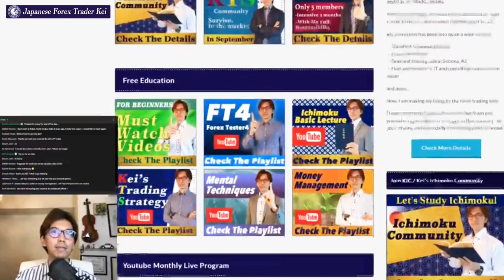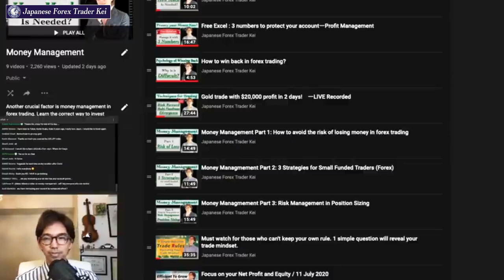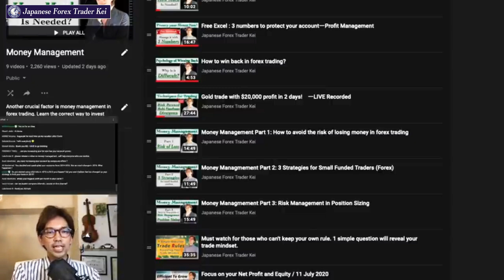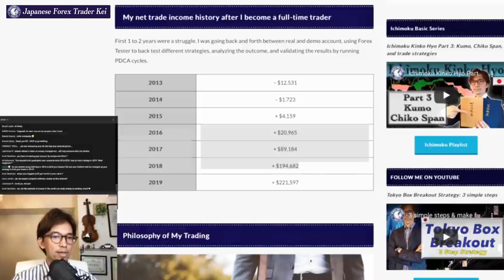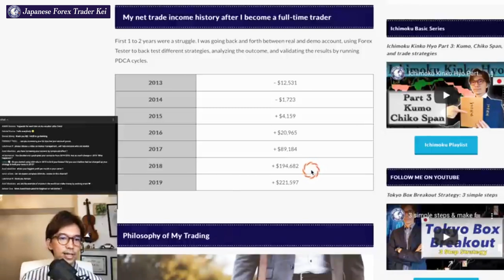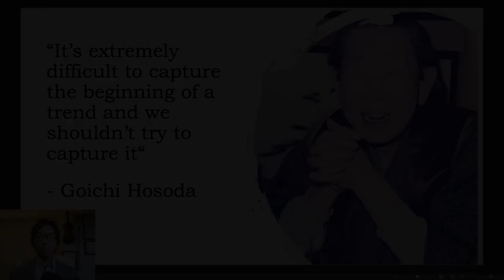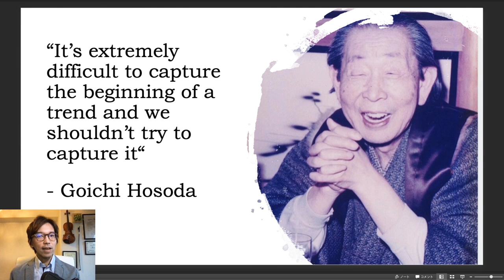Kei's Profile Part 2: My net profit change from 2013 up to 2019